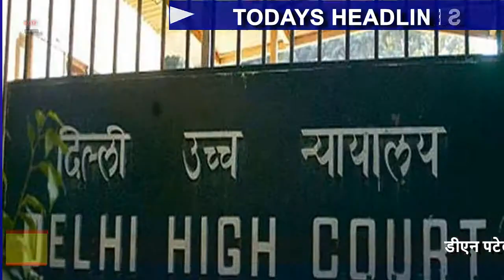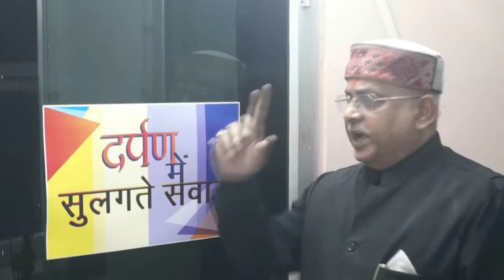(DID NEWS) चुनाव आयोग सख्त